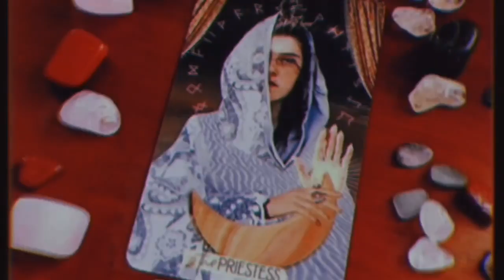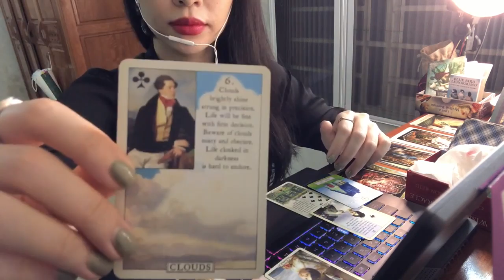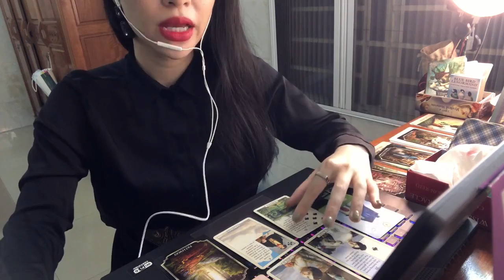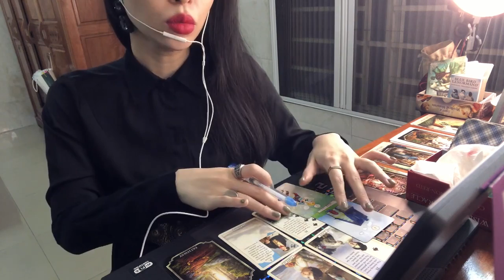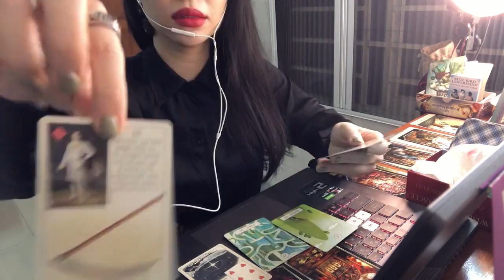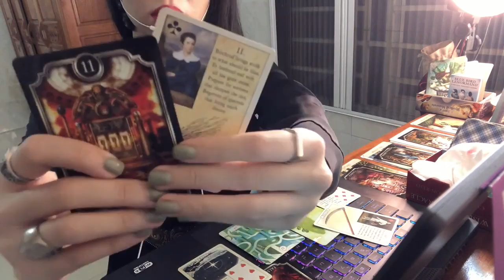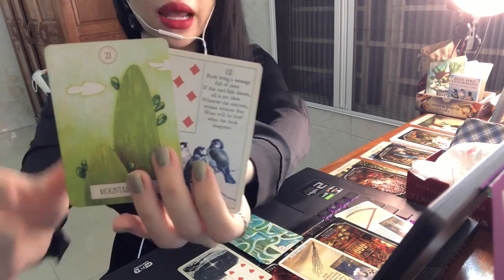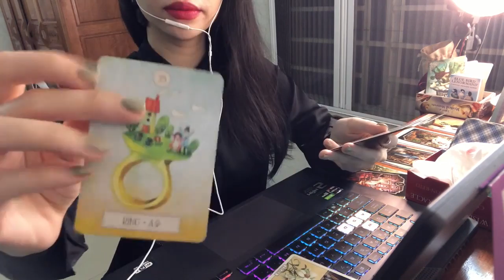Tarot : Bài Học Lớn Nhất Sau Liên Kết Này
Trải bài năng lượng chung , chỉ khớp với những người cùng tần số năng lượng , nếu không phù hợp với bạn , hãy lựa chọn một trải bài khác phù hợp hơn ! Chúc mọi người bình an trong cuộc sống !

CHỌN TỤ BÀI VUI LÒNG XEM TỪ ĐẦU VIDEO
1 01:09
2 08:49
3 14:28
Mình không nhận trải bài riêng .

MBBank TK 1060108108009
Quách Hồng Linh ,Chi Nhánh Trường Chinh , quận 12 , TPHCM